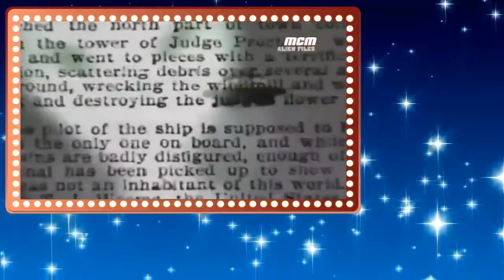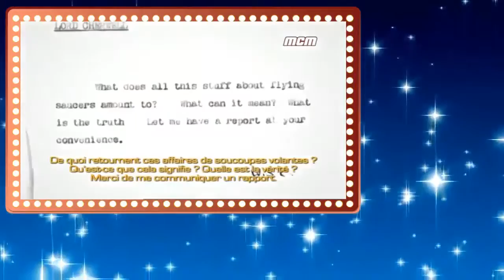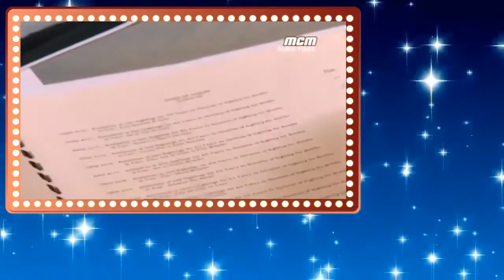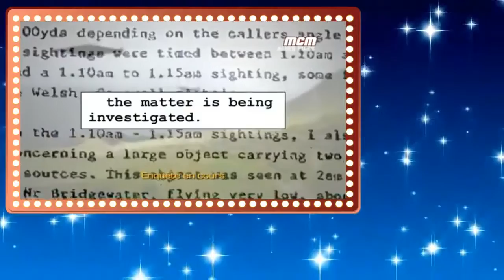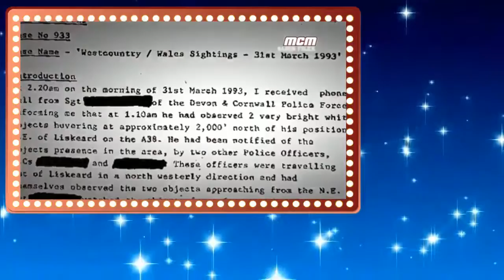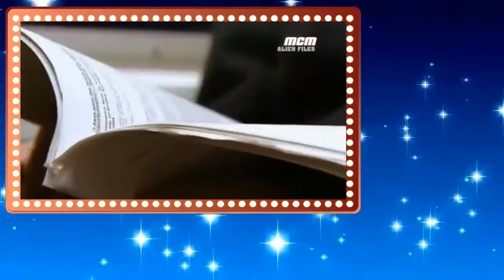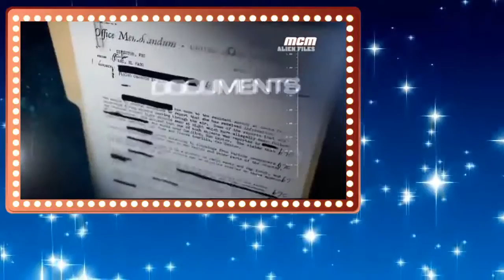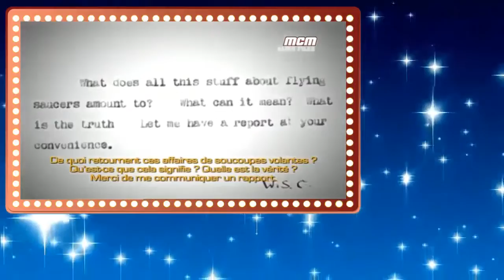Alien Files S01E20 Les X Files Britanniques